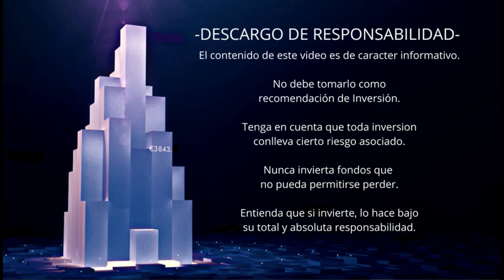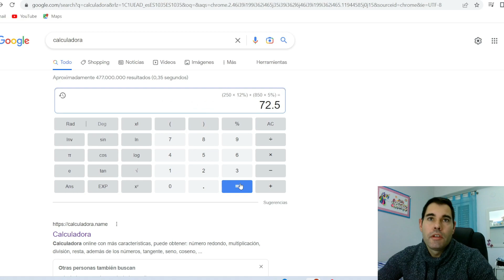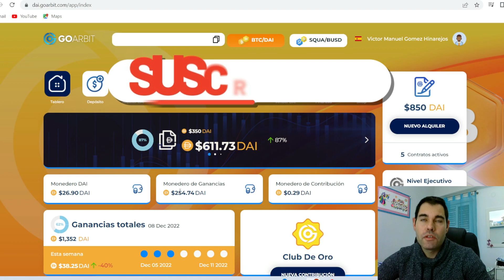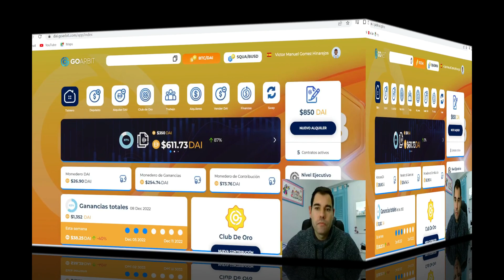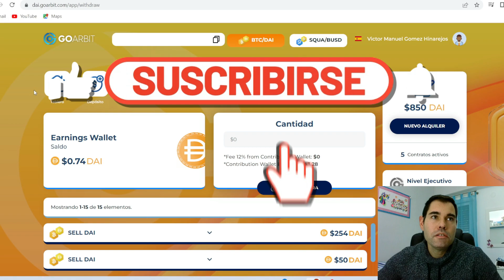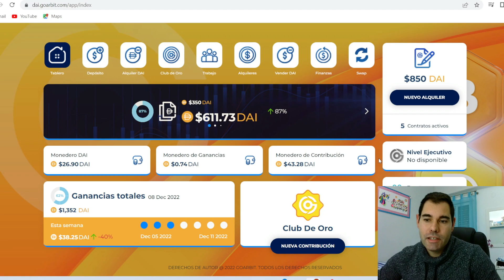GoArbit. Esto pasa al intentar retirar.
Hacemos caso a la mayoría de comentarios y vamos a intentar retirar las ganancias. ¿llegarán?

VIDEOS RELACIONADOS